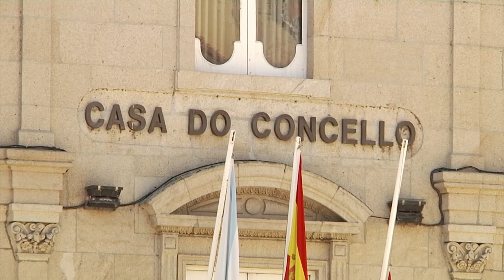Morosidad récord en el Concello de Ourense